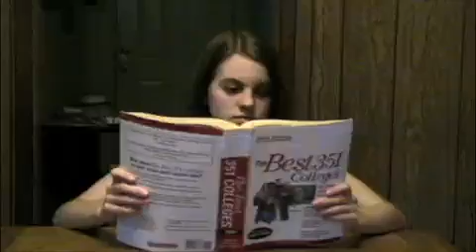I Don't Want to Be a Bum!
She is exceptionally talented.